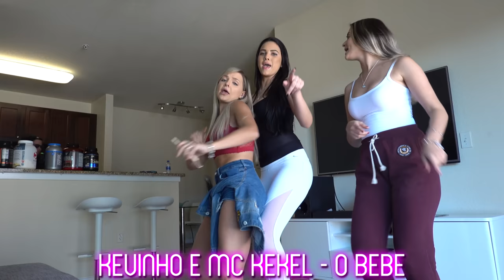PLAYLIST DE FUNK + DANÇA !!! (Com Emily Garcia e Duda)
Vocês pediram muito e eu, Emily Garcia e Duda gravamos uma playlist de funk!
Espero que vocês gostem e que vocês se divirtam assim como nós!